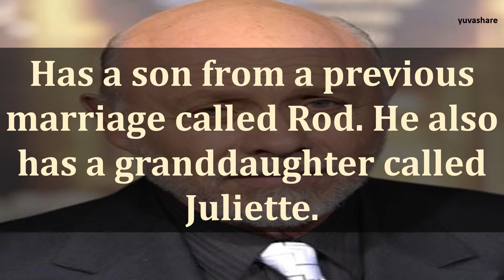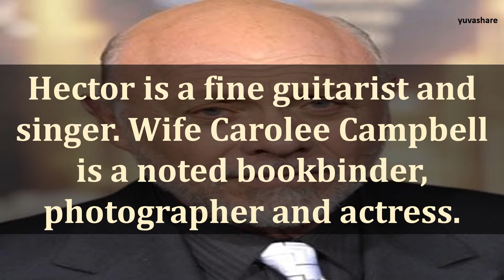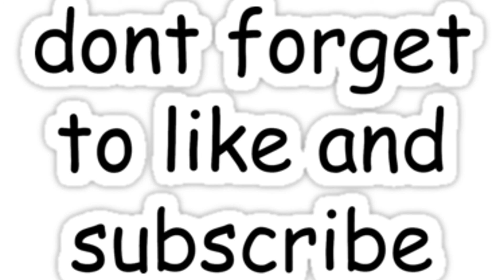BIOGRAPHY OF HECTOR ELIZONDO